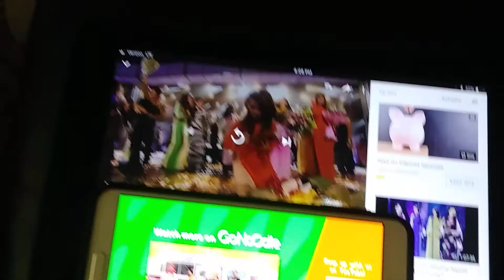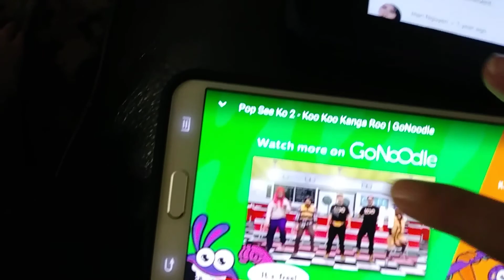January 27, 2018